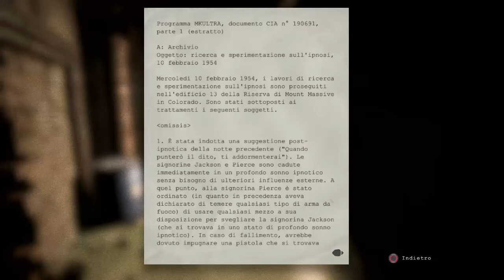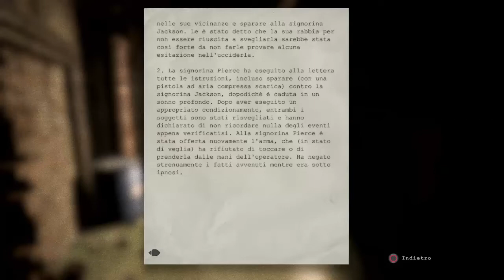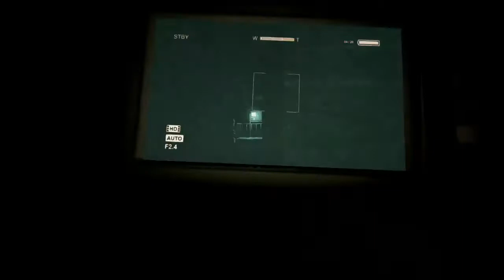OUTLAST EP.3# NELLE CANTINE IN MODALITA' STEALTH||( Solid Snake ci fa una pippa)(PS4,ITA)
SEGUITECI ANCHE SU FACEBOOK E TWITTER